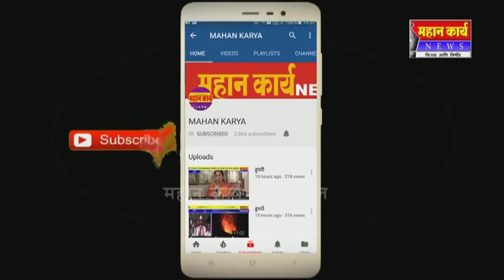खास. राजू शेट्टी, आम. उल्हास पाटील, गणपतराव पाटील यांचा पाठिंबा - डॉ. राजेंद्र पाटील-यड्रावकर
अमरसिंह पाटील यांना नगराध्यक्ष करा - डॉ. राजेंद्र पाटील-यड्रावकर